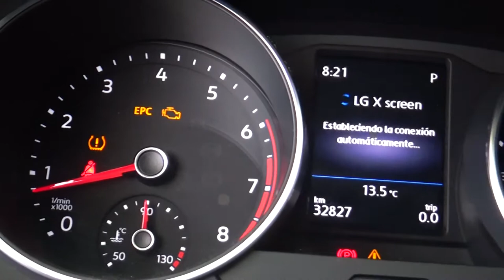Volkswagen / Tiguan / 2018 - 3334